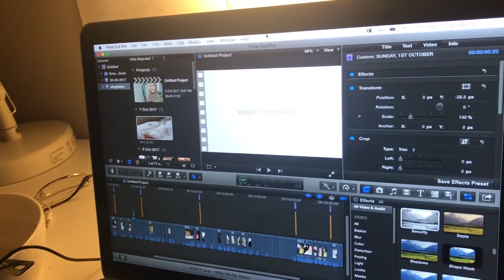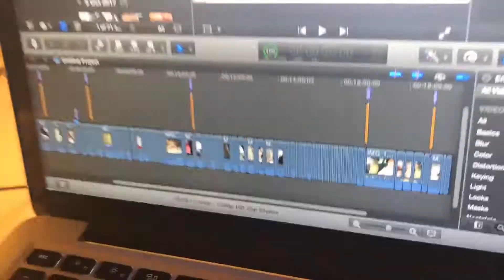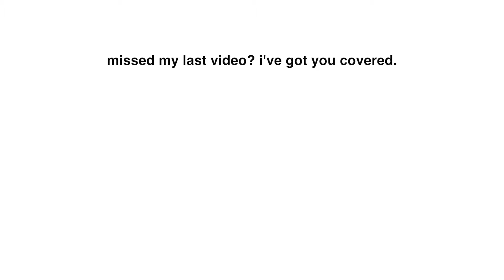GETTING LOST IN A MIRROR MAZE | STYLEOFSABLE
// bump the quality to 1080P HD for your viewing purpose //